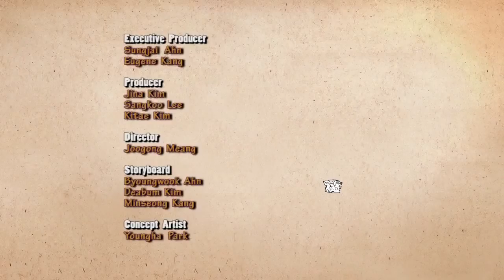Larva Tuba - Season 1 Episode 13 Fly